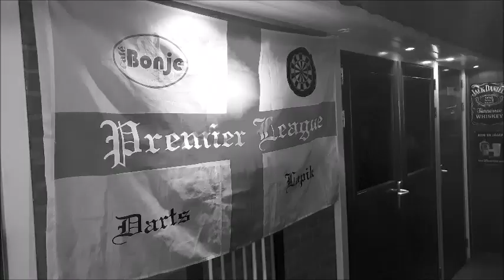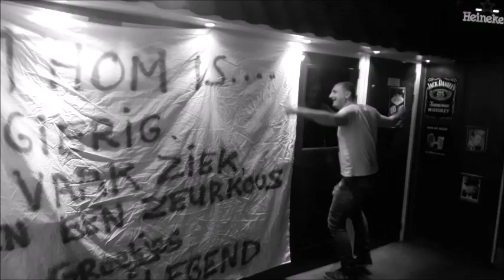5 Years Premier League Darts Lopik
Café Bonje